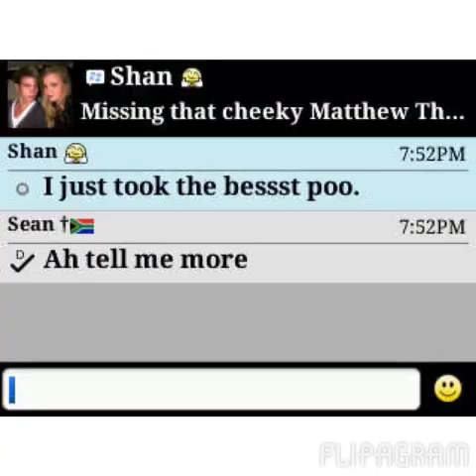Happy 21st Shan!